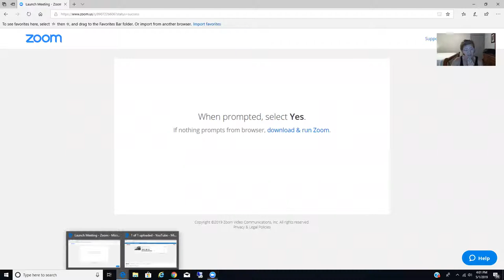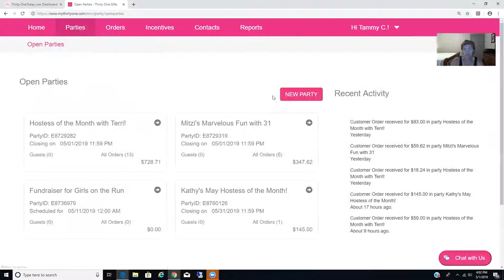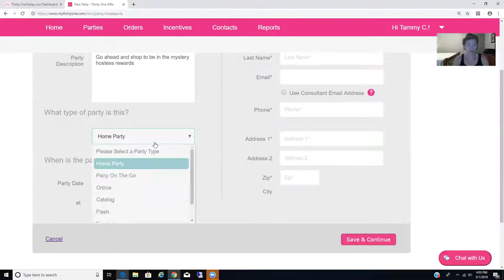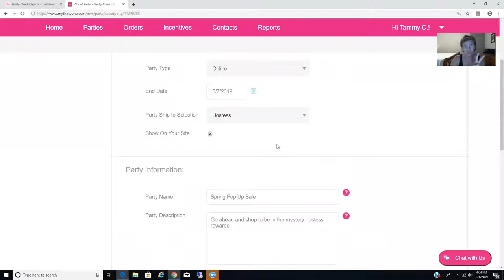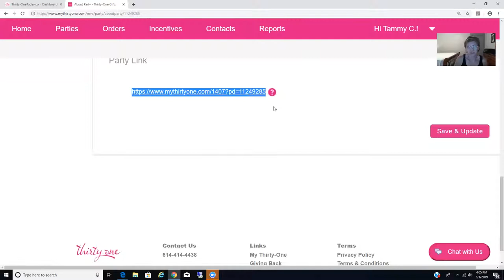Pop up sale and reactivating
This is by far the best time to come back to us